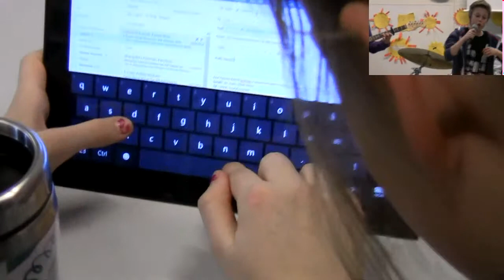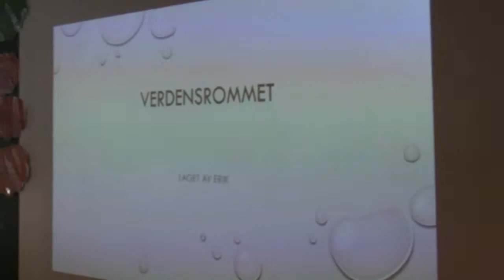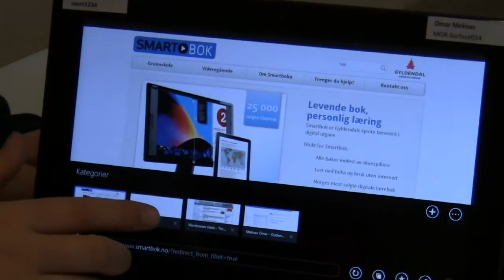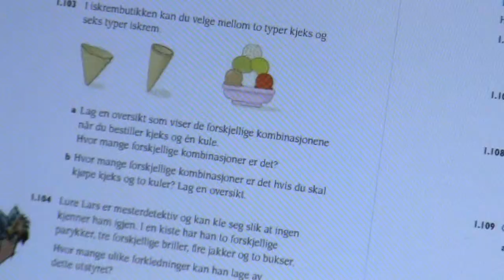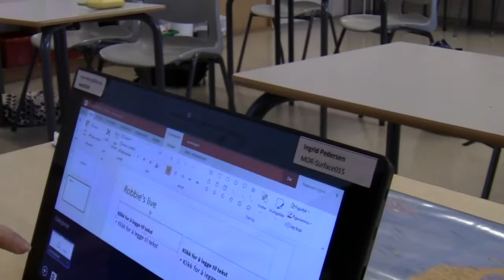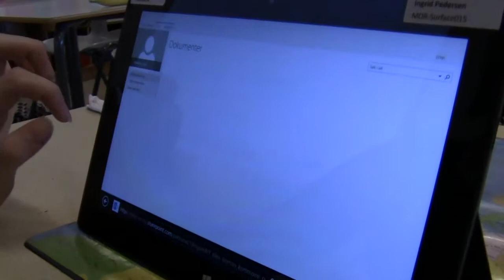LSL Video2 - Mortensnes skole - Norway-Tromsø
LSL video2 from Mortensnes primary School. Shows how we work with Windows 8.1 tablets at 6th grade.

Produsert med CyberLink PowerDirector 12